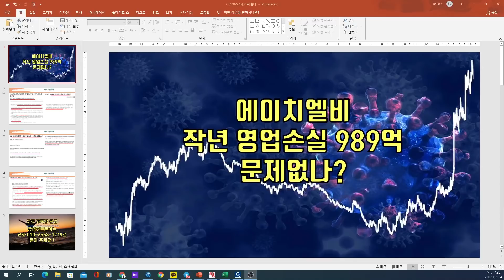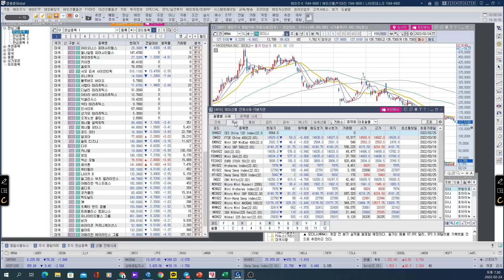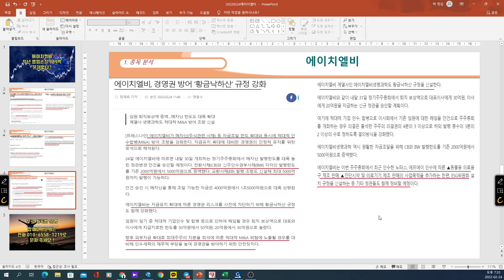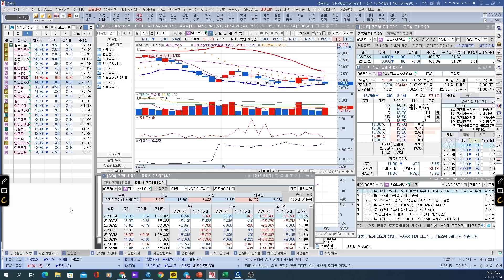[ 주식 ] 에이치엘비 작년 영업손실 989억 문제없나?